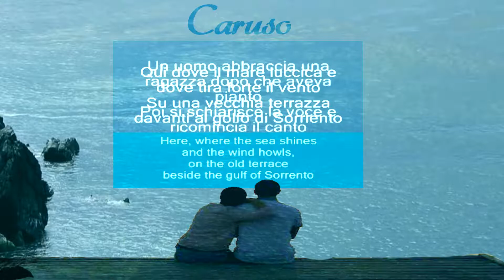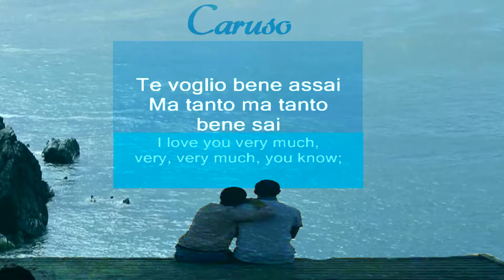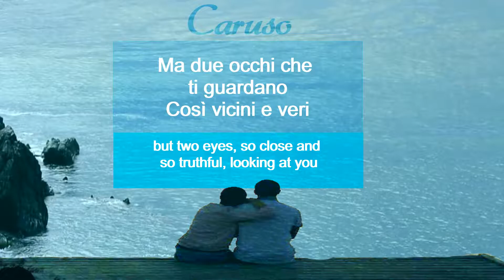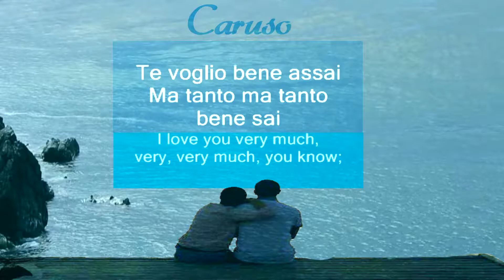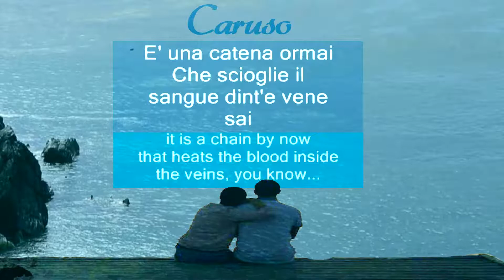Caruso - Lyrics Italian and English, Duo Cover, New Video 2019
I wanted to create a video lyrics with translation of the famous song Caruso of Lucio Dalla. I found this duo cover with female voices and I have created a video with lyrics both in italian language (original) and english language. You can find english and italian lyrics also below in the description.

I hope it can be useful for english speakers and lovers of this song and I hope you will enjoy it!

► Videos, Images, Sounds Editing, Composition, Direction and Creation ©️ Beautiful Songs Lyrics and Covers

Plus "Beautiful Songs Lyrics and Covers" own photos and footages.

Author credit:

Mariangela Zaffora

 ©️ Creative Commons 3.0 Attribution license (reuse allowed)

► Caruso Lucio Dalla (Lyrics) - Original Italian language

Qui dove il mare luccica
E tira forte il vento
Su una vecchia terrazza
Davanti al Golfo di Surriento
Un uomo abbraccia una ragazza
Dopo che aveva pianto
Poi si schiarisce la voce
E ricomincia il canto

Ma tanto tanto bene sai
È una catena ormai
Che scioglie il sangue dint' 'e 'vvene sai

Vide le luci in mezzo al mare
Pensò alle notti là in America
Ma erano solo le lampare
Nella bianca scia di un'elica
Sentì il dolore nella musica
Si alzò dal pianoforte
Ma quando vide la luna uscire da una nuvola
Gli sembrò più dolce anche la morte
Guardò negli occhi la ragazza
Quelli occhi verdi come il mare
Poi all'improvviso uscì una lacrima
E lui credette di affogare

Potenza della lirica
Dove ogni dramma è un falso
Che con un po' di trucco e con la mimica
Puoi diventare un altro
Ma due occhi che ti guardano
Così vicini e veri
Ti fan scordare le parole
Confondono i pensieri
Così diventa tutto piccolo
Anche le notti là in America
Ti volti e vedi la tua vita
Come la scia di un'elica
Ma sì, è la vita che finisce
Ma lui non ci pensò poi tanto
Anzi si sentiva già felice
E ricominciò il suo canto
Te voglio bene assaje

Songwriters: Lucio Dalla
Caruso lyrics © Sony/ATV Music Publishing LLC, Universal Music Publishing Group

► Caruso Lucio Dalla - English Lyrics

Here, where the sea shines and the wind blows
on an old terrace on the Sorrent gulf
a man hugs a girl, after she had cried
then he clears his voice and begins again to sing.

very very much, you know
it's become a chain
that melts the blood inside the veins, you know

He saw the lights in the middle of the sea and thought about the nights there, in America
but they were just the boats (with lights, used to fish during the night) and the white trail of a propeller
He felt pain in the music and got up from the piano
but when he saw the moon coming out from behind a cloud
even death seemed sweet to him
he looked in the eyes of the girl, those eyes green as the sea
then suddenly a tear slipped out and he thought he was going to drown.

the melts the blood inside the veins, you know

Power of lyric, where every drama is fake
and with a bit of make-up and mimic you can become another person
but two eyes, so close and so truthful, looking at you
make you forget the words and confuse your thoughts
so everything becomes small, even the nights there, in America
you turn around and you see your life as a propeller's trail
Yeah, it's life that ends, but he didn't think too much about it
on the opposite, he felt (already) happy and began again to sing